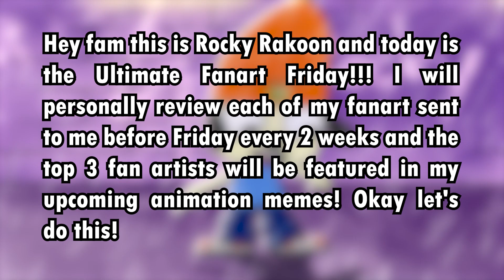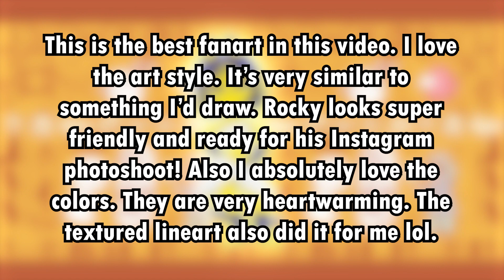ULTIMATE FRIDAY NIGHT FANART COMP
This is the most epic Fanart Friday video so far!!! There are 30 fanart pix total and most of them are from my Discord Server!